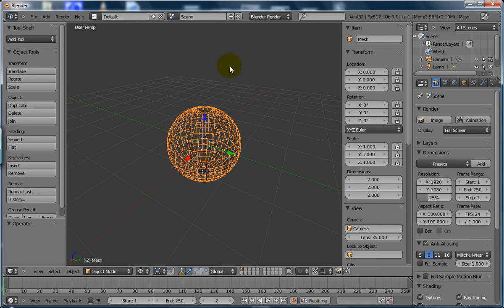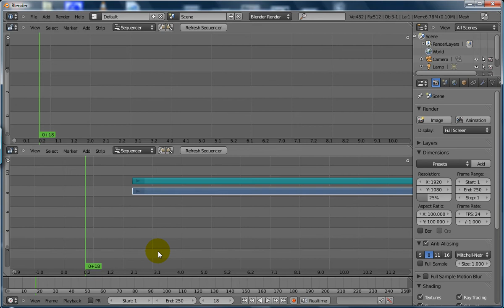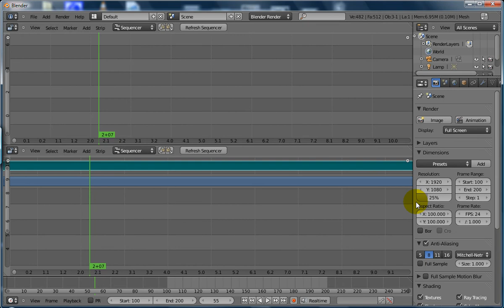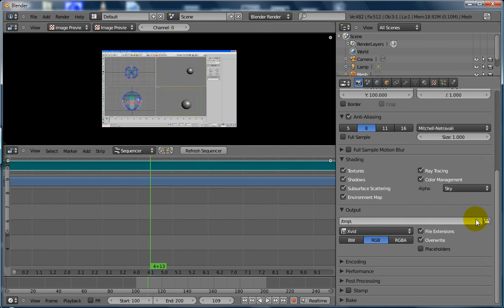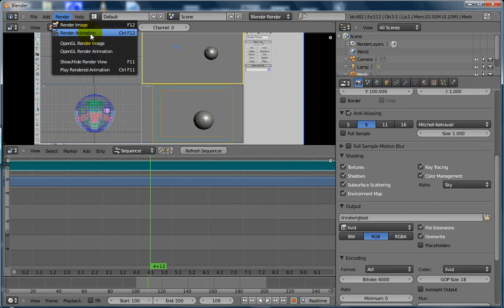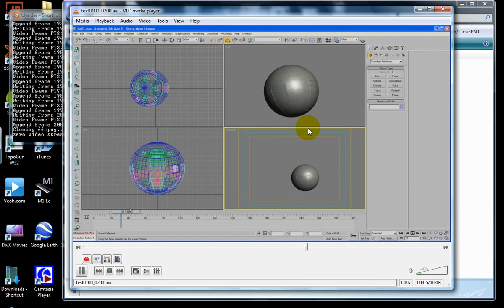***Not For Children*** blender25_render_with_audio_video_editor.avi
***ALL content uploaded to my YouTube channel is not intended for or directed towards children*** please note the audio commentry is  ahead of the images somewhat on this vid...had a crash on blender and firefox so my laptop wasn't too happy!

still if you follow this you should be okay for rendering out  videos...remember blender 2.5 IS alpha so quicktime has no audio codecs to select as yet, i chose xvid and mp3 [audio] for this example.